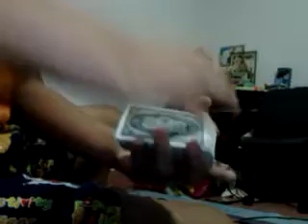Rum Cut Performance By Bossmagic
Credit - Terry lu